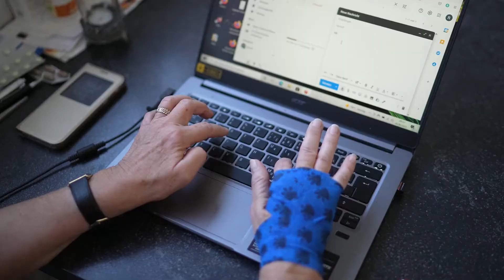Swing Theory - Freedom Trail Studio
Swing Theory by Freedom Trail Studio - a Jazz & Blues hit when you are feeling Inspirational.